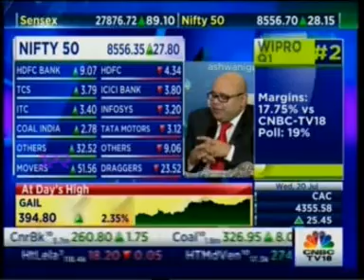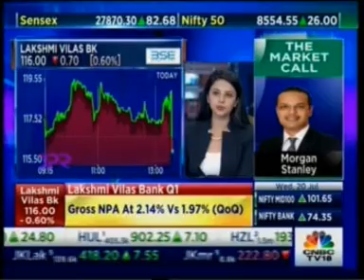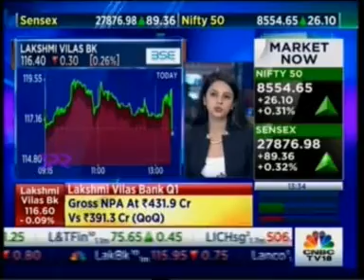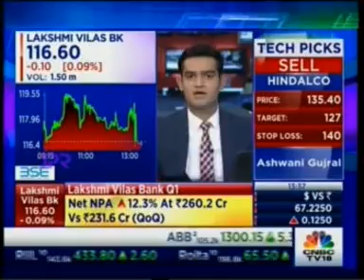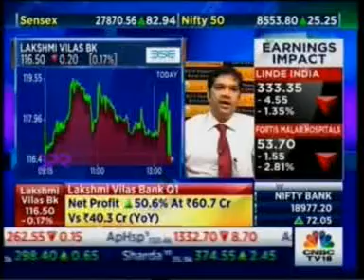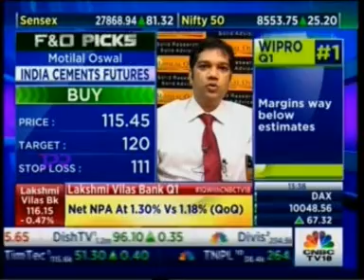Watch Mr. Rahul Shah on CNBC for the show Midcap Radar